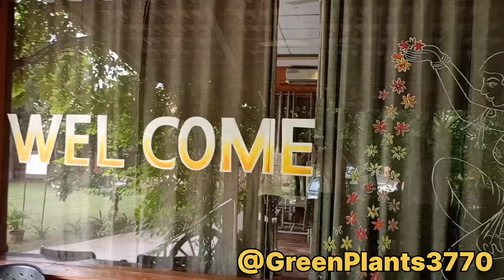Gujarat mein sabse accha Resort Vatika Green Resort devgad pavagadh road mansun package